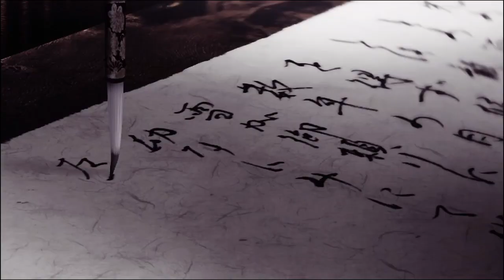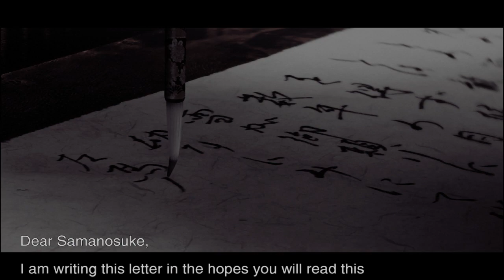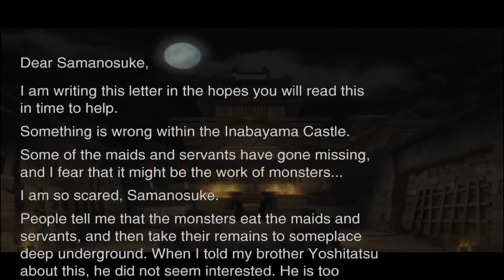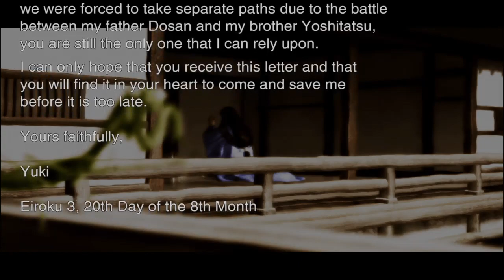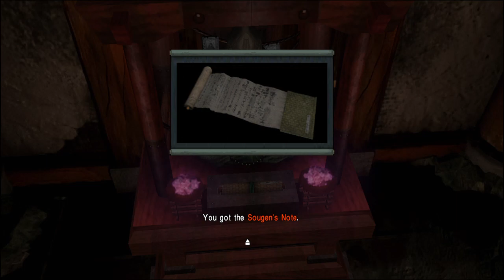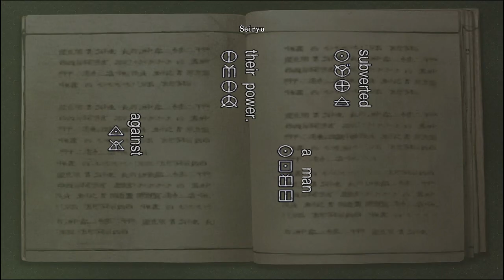Let's Play Onimusha Warlords HD Remaster PS4 Part 1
Manslayergoku and Elvis X begin their struggle against the demons of ancient Japan.